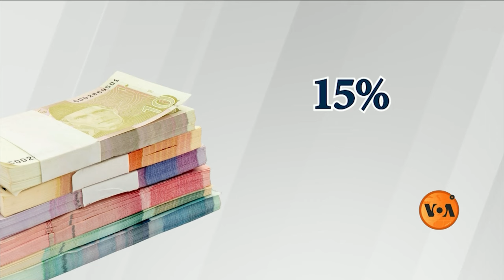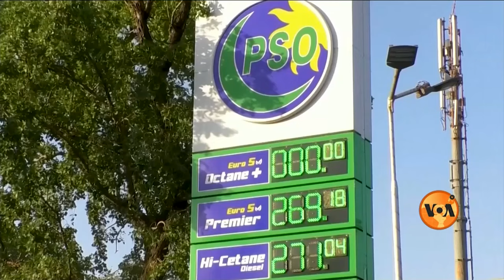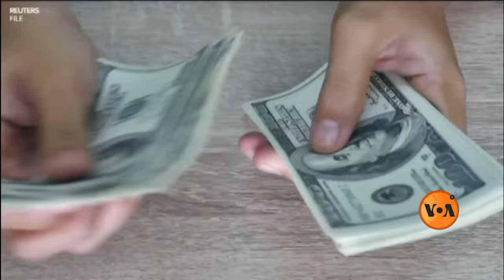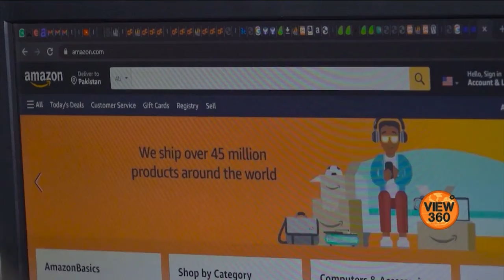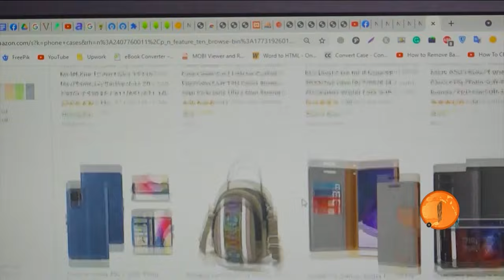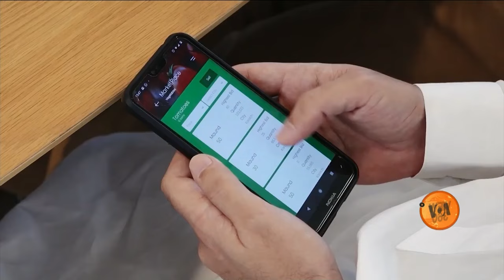VOA URDU| View 360 | July 04 , 2024 | Pakistan's Budget 2024-25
آج ویو تھری سکسٹی میں بجٹ میں تنخواہ دار طبقے پر ٹیکسوں کا مزید بوجھ کیا اسٹرکچرل ریفارمز کی باتیں پھر باتوں تک ہی محدود رہیں اور دیکھیں کہ آئی ٹی بزنسز کو بجٹ سے کیا شکایتیں ہیں